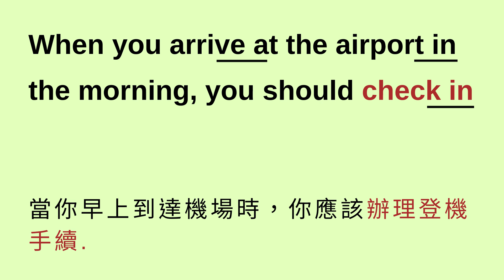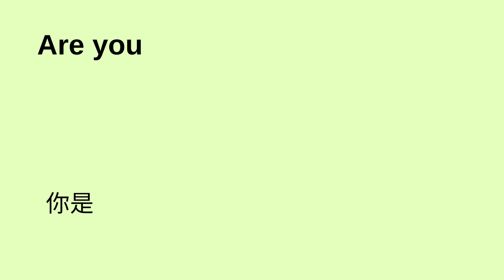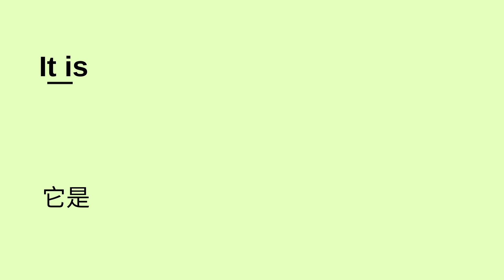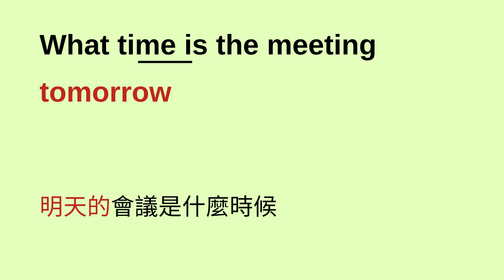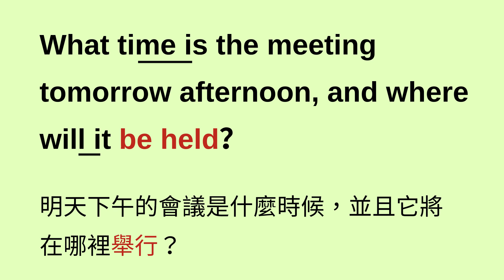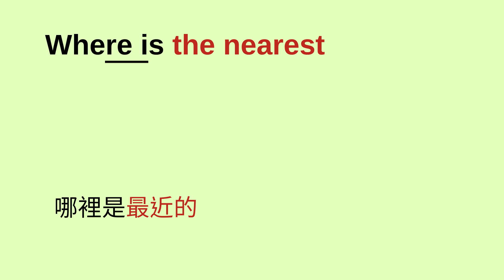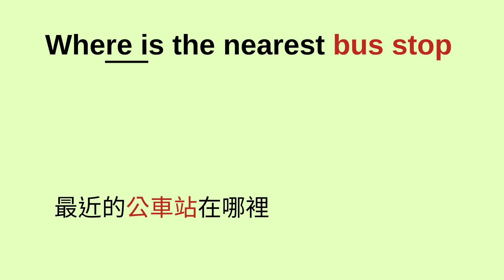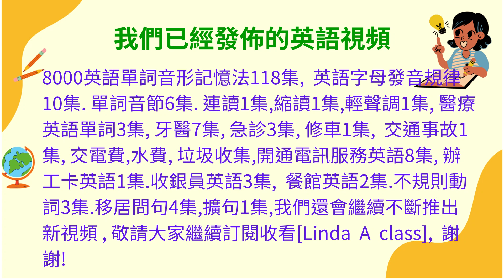英語句子逐步擴展 1./英語句子從簡單到複雜/加强英語聽力训练/实用情景英语单词/实用情景英语对话/实用情景英语句子/突破英语连读提高听力/记英语单词好方法/英语单词发音规律/英语单词音形记忆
我們已經發佈的英語視頻: 8000英語單詞音形記憶法118集,  英語字母發音規律10集. 單詞音節6集.連讀1集,縮讀1集,輕聲調1集, 實用醫療英語單詞3集, 牙醫英語7集,急診英語3集,修車英語1集,  交通事故英語1集, 交電費,水費,垃圾收集,開通電訊服務英語8集, 辦工卡英語1集.收銀員英語3集, 餐館英語2集.不規則動詞3集. 移居問句4集, 擴句1集，我們還會繼續不斷推出英語新視頻 , 敬請大家繼續訂閱收看[Linda  A  class], 謝謝!